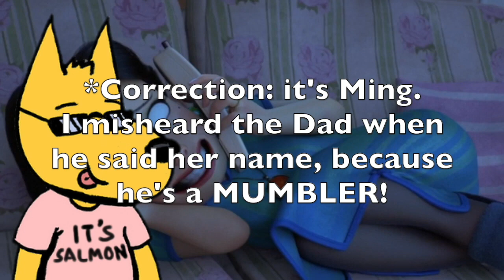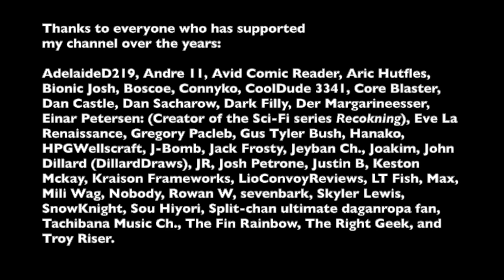Why Turning Red's Story Structure Undermines its Message (In-depth Scene-by-scene analysis)